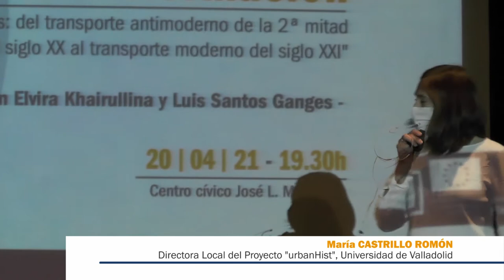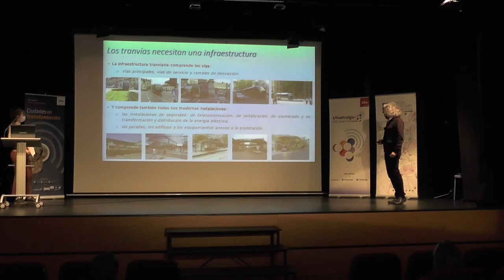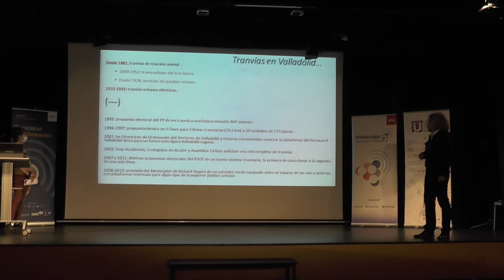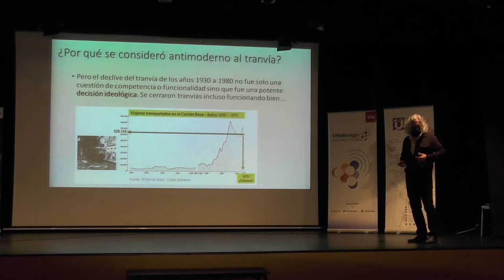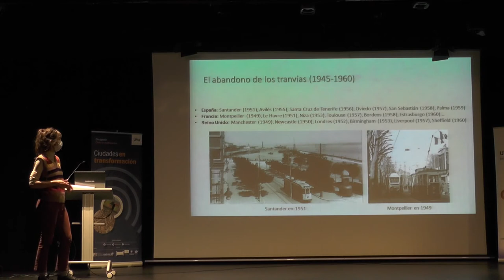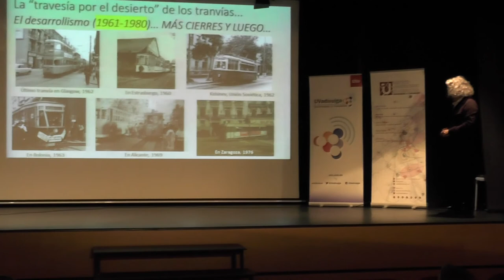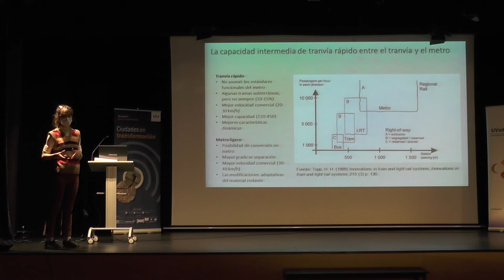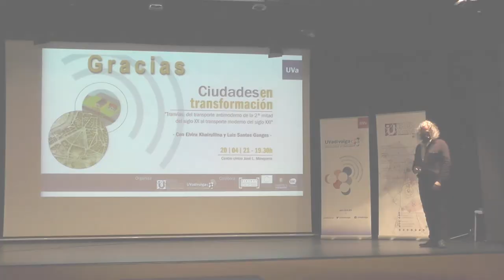2 - Tranvías: del transporte antimoderno de la 2ª mitad del S. XX al transporte moderno del S. XXI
El Instituto Universitario de Urbanística (IUU) y la Unidad de Cultura Científica (UVadivulga) de la Universidad de Valladolid organizaron el ciclo de conferencias “Ciudades en transformación: Historias del Urbanismo en el siglo XX”, celebrado los días 13, 20 y 27 de abril de 2021 en el salón de actos del Centro Cívico José Luis Mosquera, Valladolid.

En esta ocasión Elvira KHAIRULLINA (ESR, Investigadora del proyecto “urbanHIST”) y Luis SANTOS y GANGES (Profesor de Urbanismo y Ordenación del Territorio de la Universidad de Valladolid), nos ofrecieron conferencia titulada: “Tranvías: del transporte antimoderno de la 2ª mitad del siglo XX al transporte moderno del siglo XXI”.

El ciclo forma parte de las actividades del doctorado europeo urbanHIST, así como de las actividades del convenio entre el IUU y el Ayuntamiento de Valladolid.